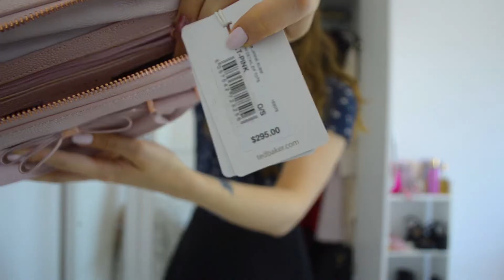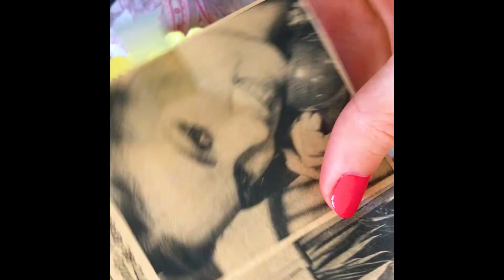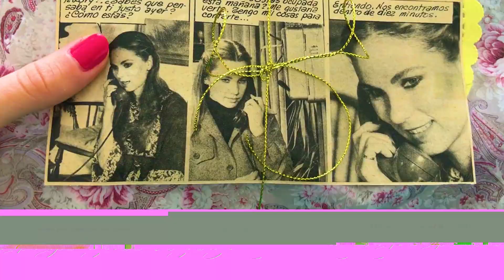SUPER HAUL CUARENTENA! ZARA - CHER - RTV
Se que hay baches en el video, estoy luchando con mi editor, sepan disculpar!